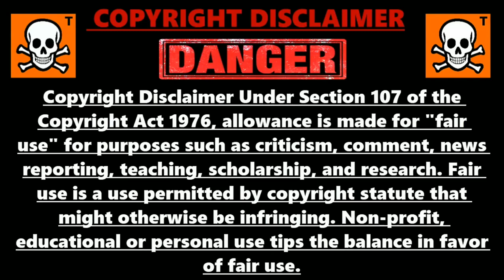Extraction Review | Netflix Movie | Spoil free review | Watchable ??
👉 To More Review Go and Comment so I  make video on the series or movies